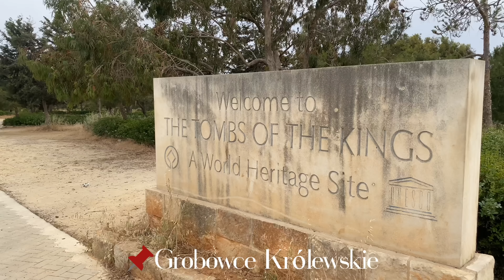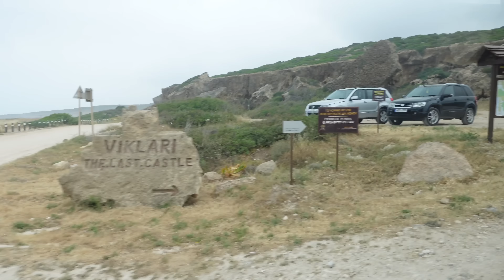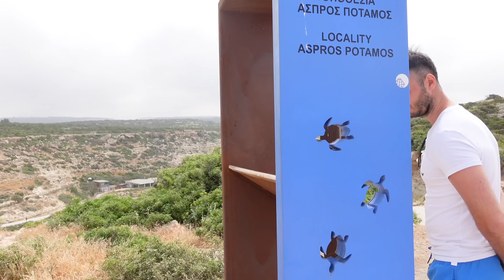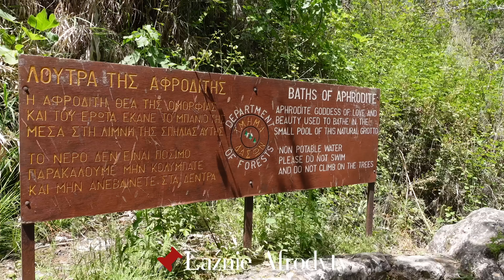MAJÓWKA NA CYPRZE- czy warto? ATLANTICA AKTEON HOLIDAY VILLAGE 🌴 CYPRUS 2022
KODY RABATOWE:

Kod Qperline15 daje rabat 15% na KAŻDE ZAMÓWIENIE

Na hasło PERLINE10 otrzymasz 10% rabatu na WSZYSTKO